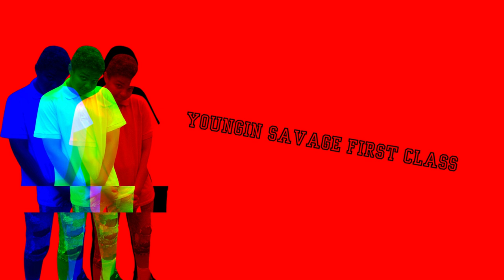Youngin Savage - First Class (Official Visualizer Video)